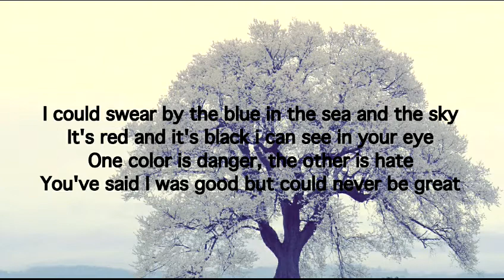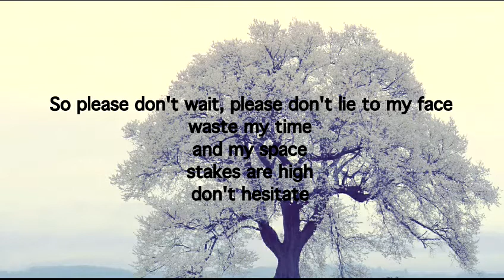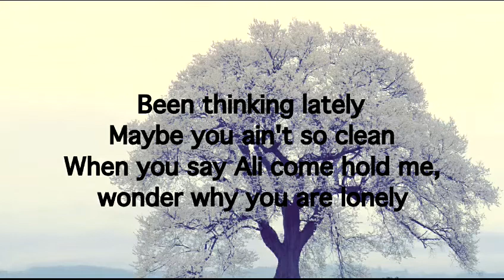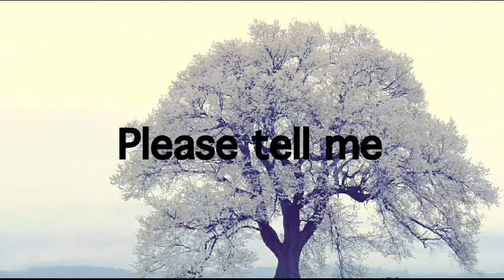KINGS OF THE CITY - Please Tell Me (lyrics video)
Unofficial lyrics video